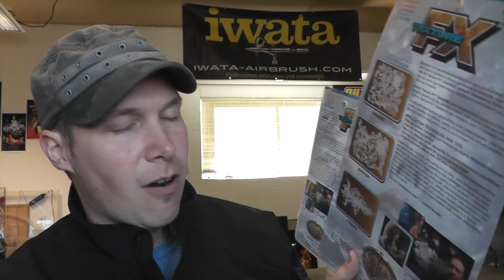AIRBRUSHING: FREEHAND SHIELDS AND STENCILS